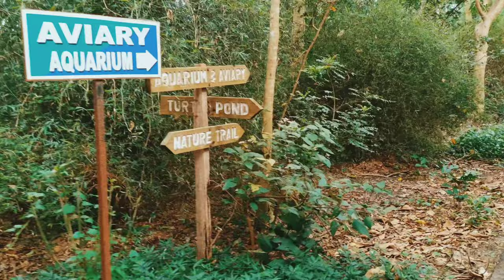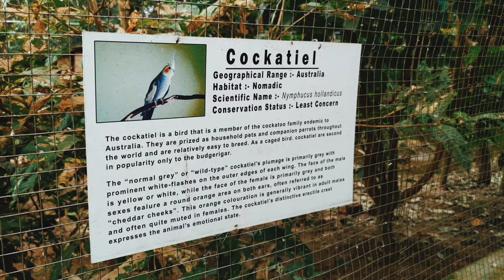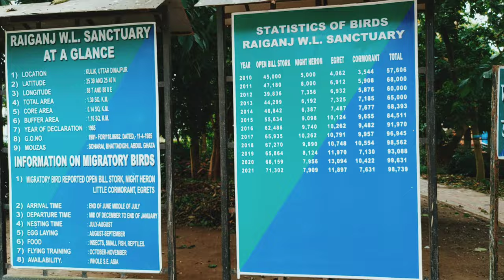Raiganj Wildlife sanctuary | Kulik Forest | West Bengal forest | Raiganj City | Birds sanctuary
Raiganj Wildlife Sanctuary Tour | Kulik Forest Tour | West Bengal Forests Tour | Asia's 2nd largest | Birds sanctuary and Fishes

Hi
I am Ankit Seth
Welcome to our favourite YouTube Channel
Ankit Seth vlogs (ASV)

Hello Dosto jaise ki maine kaha tha yeh Mera dusra YouTube video hain, aur is video main ap sabse k liya kuch naya lane ka kosis kiya, so here it is the Forest Tour of Raiganj which is named as Kulik Forest and Bird Sanctuary popularly known in West Bengal. In winters flek of birds flew and come to this place and stays the whole winter.

Ankit Seth